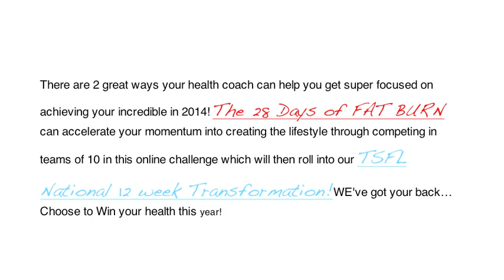Congratulations! Here's to Surviving the Holidays and Thriving in 2014